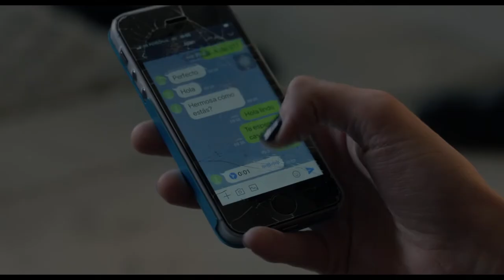CADÁVER EXQUISITO | TRAILER